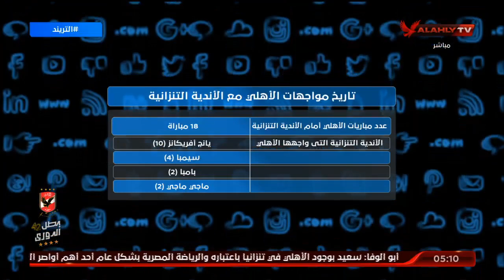برنامج خاص للاعبي الأهلي للتأقلم مع الطقس قبل مواجهة سيمبا التنزاني | التريند